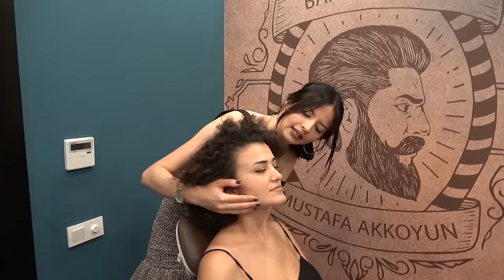ASMR Female Massage Therapy | Head Massage | Face Massage | Body Massage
Hey guys. Here is a new asmr female massage video for you. We talked about this. We made a great work with  Buket(Performer) and Simge (Model). Buket is licensed massage therapist which made an awesome massage video for you.  Simge was also great and cheerful. This video includes face massage,head massage,body massage,hand massage,ear massage and neck masssage. I hope that you guys would love this video. Tell us your opinion about it. Will you guys wanna see more videos with them?

AMAZON STORE
We have a partnership agreement with Amazon so there is our channel's shop. We try to improve it and you can check.
When you guys click any of our Amazon link's and shop we got a commision fee from it.

Sensual Massage Oil w/ Pure Lavender Oil - Relaxing Almond & Jojoba Oil - Women & Men – 100% Natural
Blue Stop Max Massage Gel for Body Aches,
Massage Oil for Women and Men - Vanilla Scented With Coconut & Jojoba Oils
Duru Lemon Cologne (Traditional Turkish Brand)
Arko Clasic Cream (Traditional Turkish Brand)
Yanagia Japanese Hair Massage Tonic
Aztec Indian Clay Mask (Super Product)
Reuzel Hair Tonic
Parachute Coconut Hair Oil (Indian Barbers Choice)
Argan Oil Hair Serum
Cologne For Massage
Non Alcoholic Facial Tonic
Amazon Top Rated Products
Amazon Most Wished For Items
Amazon Top Gift Ideas
Amazon Hot New Releases
Amazon Best Selling Products
Amazon Editor's Picks
Turkish Snacks Pack
Sea Mud Mask
Proraso After Shave Tonic
Brickell Men's After Shave
Proraso After Shave Balm

For any suggestions,any help,any partner video works.